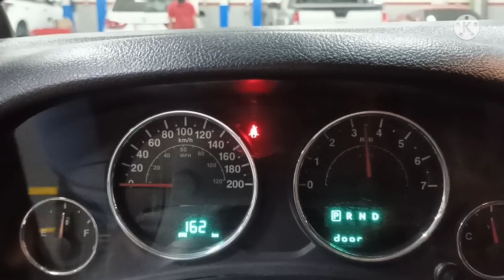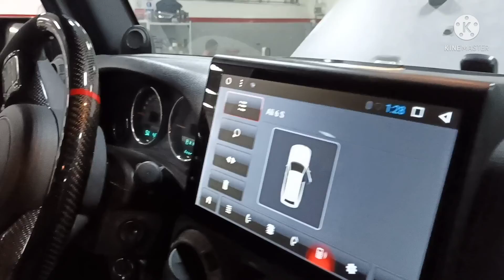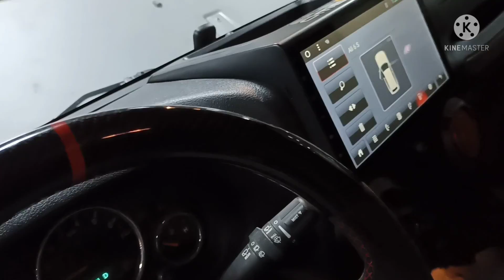Jeep Wrangler my dreem.... V6 Petrol engine overview 🔥🔥🔥🔥🧡